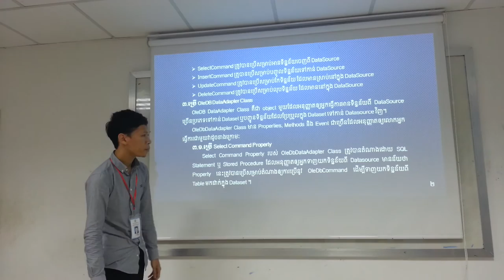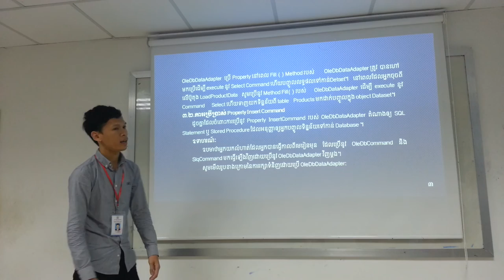2-Advanced C#: Chapter 5 DataAdapter, DataSet and DataTable; Presentation by Mr. Chaing Ravuth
Advanced C# Programming: Chapter 5

This video demonstrate how to using OleDb Data Adapter Object and Insert Command Property.

Group C
Presentation by Mr. Chaing Ravuth, Part 2
Batch 18, Evening Class (B), Bachelor Degree